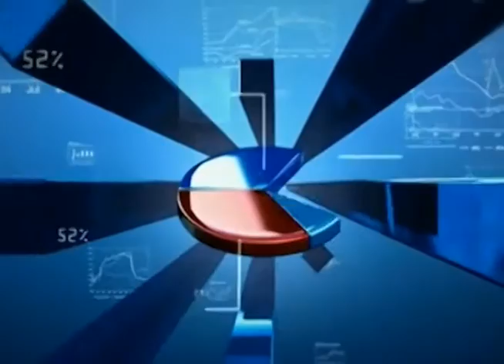SIM Notícias 23 02 2016